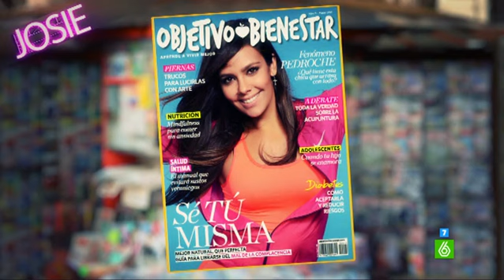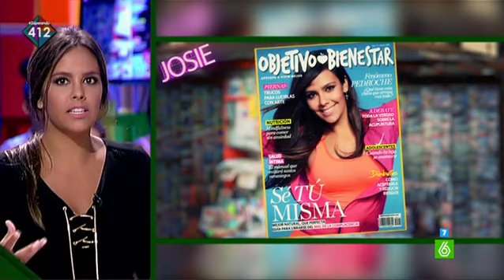Cristina Pedroche, en portada de la revista 'Objetivo Bienestar': "Me gusta sonreír en las fotos"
Quique Peinado trae al plató de Zapeando la portada de la revista Objetivo Bienestar que protagoniza Cristina Pedroche. En la publicación, Cristina Pedroche da algunos "consejillos para chicas que quieren sentirse bien", explica Frank Blanco. La colaboradora cuenta que para sentirse bien lo único que hay que hacer es "mirarse y decir: 'Qué bien estoy'". Así, repasan algunas de las fotografías de la revista, donde se puede ver a la zapeadora posando con ropa deportiva, pero "en plan cuqui".